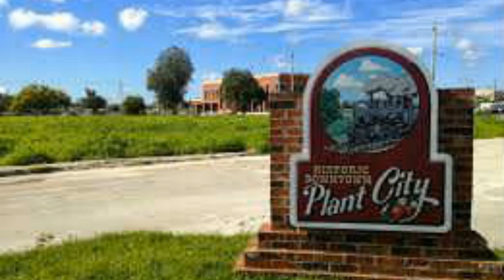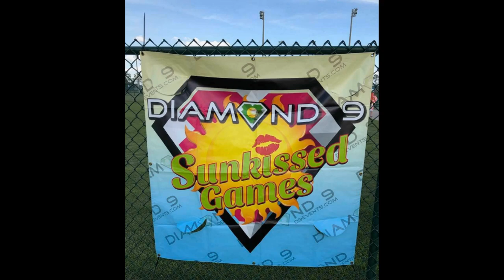HCSB 2019 Spring Break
John Fogerty - Centerfield

Category

People & Blogs

Journey - Don't Stop Believin' (Audio)

Song

Get Along

Artist

Kenny Chesney

Song

Artist

Journey

Writers

Steve Perry, Jonathan Cain, Neal Schon

Song

Centerfield

Artist

John Fogerty

Writers

John Fogerty

WMG; ASCAP, ARESA, Broma 16, LatinAutor, Sony ATV Publishing, UMPI, [Merlin] Hopeless Records, and 9 Music Rights Societies